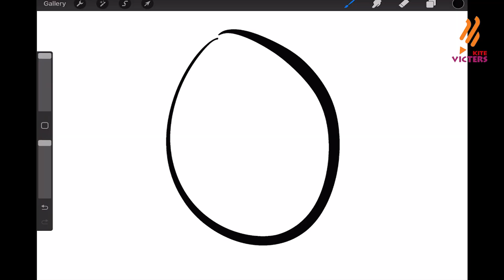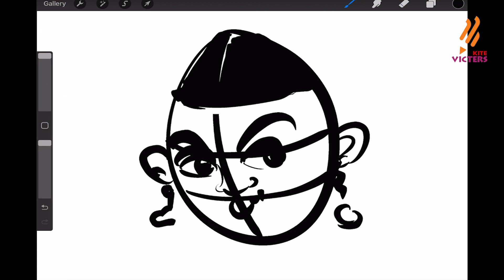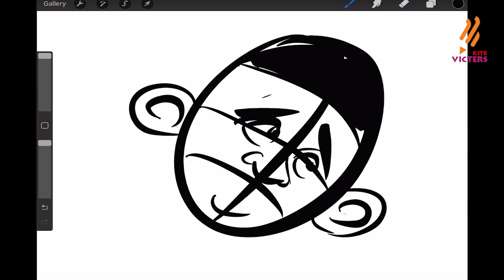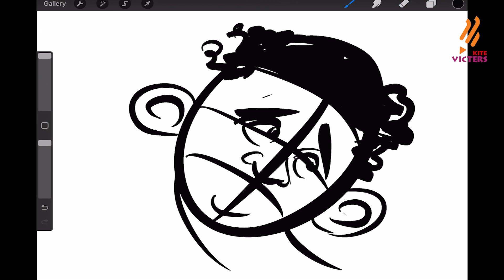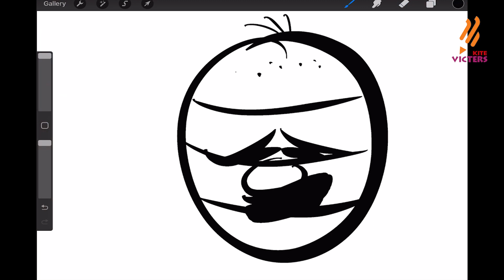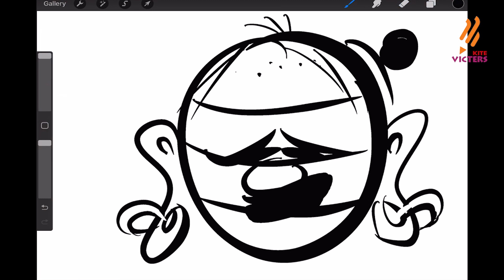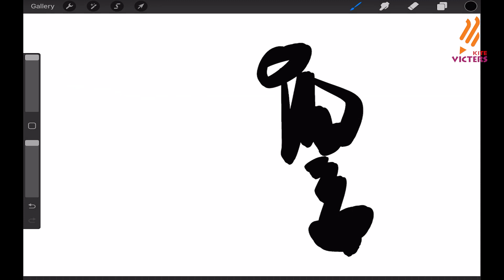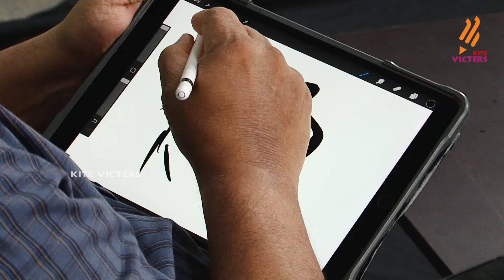വരൂ വരയ്ക്കൂ : കാര്‍ട്ടൂണ്‍ & കാരികേച്ചര്‍ വര പരിശീലന പരിപാടി - എപ്പിസോഡ് - 14 പാര്‍ട്ട് 2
പെണ്‍കുട്ടിയുടെയും, വയസ്സരുടെയും തല വരച്ച് അതില്‍ മുടി, പുരികം, കണ്ണ്, മൂക്ക്, ചുണ്ട്, ചെവി എല്ലാം വരച്ചു കാട്ടുന്നു.  മോഡലിനെ മുന്നിലിരുത്തി മുഖം നോക്കി വര ഉറപ്പിക്കുന്നതിനെക്കുറിച്ച് പറയുന്നു.പ്രശസ്ത കാര്‍ട്ടൂണിസ്റ്റും കാരികേച്ചറിസ്റ്റുമായ സജ്ജീവ് ബാലകൃഷ്ണന്‍ പരിപാടി അവതരിപ്പിക്കുന്നു. In this episode, at the first instance, it is taught how heads of girls and elder people can be drawn.  Since then in this head, hair, eyebrows, eyes, nose, lips and ear are drawn.  Then placing a model in front it is taught of line fixing based on the face.This programme is being presented by famous Cartoonist & Caricaturist Sri. Sajjive Balakrishnan.